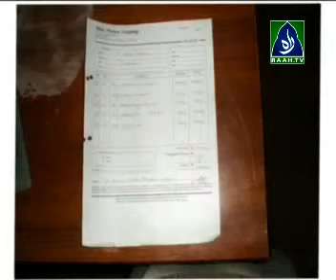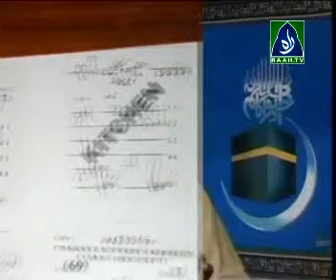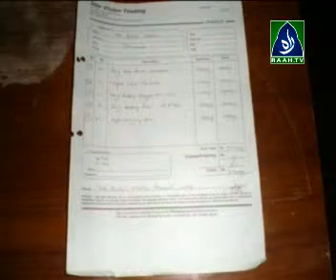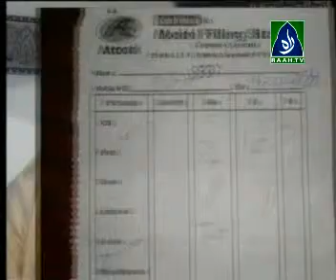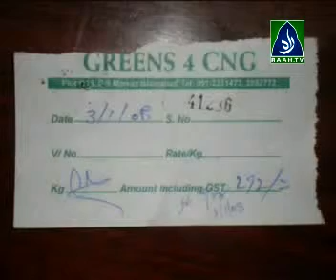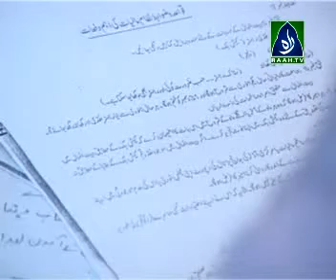Workshop Betul-maal Jamaat-e-Islami halqa khawateen (part 3)